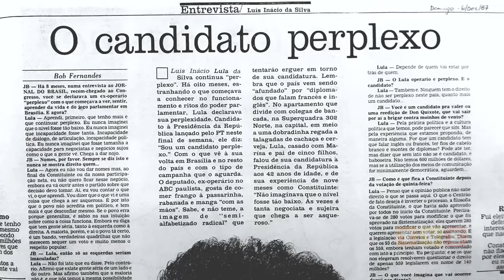Novas revelações de Lula agosto de 2019